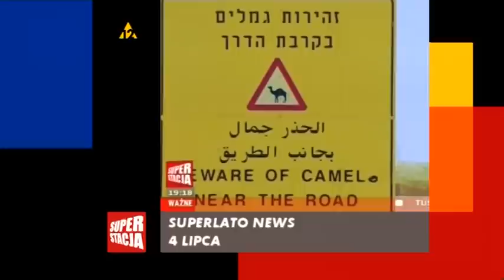Łapu Capu Extra 2/3 lipiec 2008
Dożynki 2008
Program obchodów:
Wystąpnienia zaproszonych gości
Telemost
Konkurs matematyczny
Pokaz zwierząt hodowlanych
Loteria fantowa